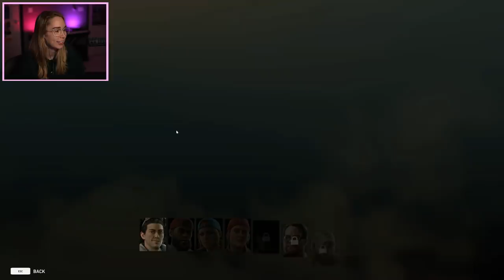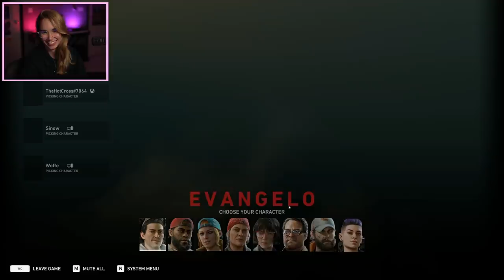Mom is here to help - Back 4 Blood [1]